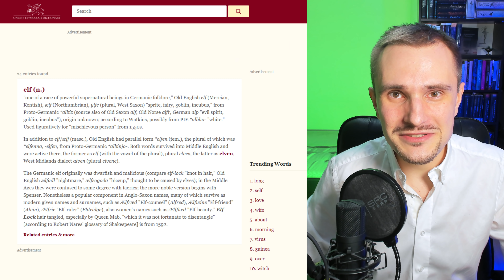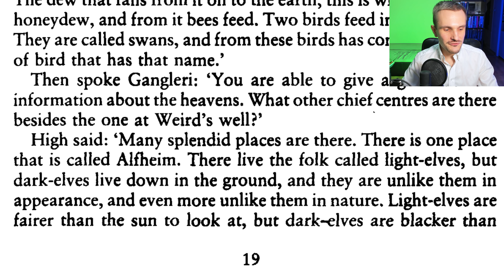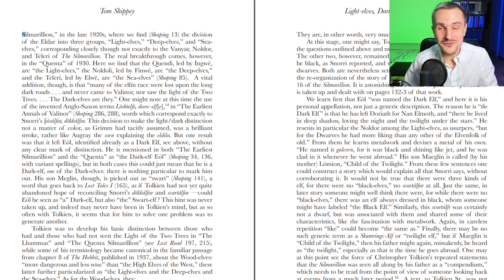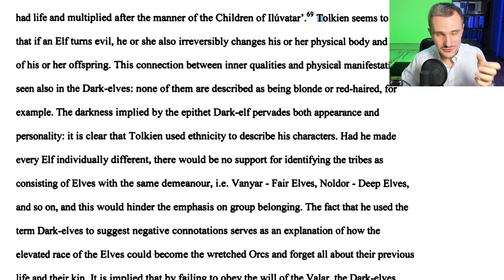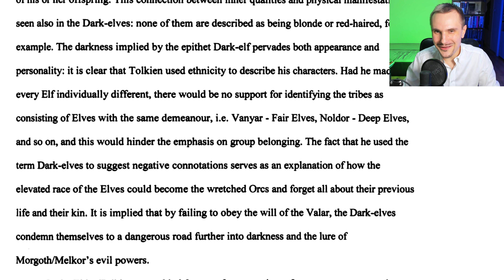Skąd czarne elfy w "Wiedźminie"?!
Czy protestujący przeciw obsadzeniu Jodie Turner-Smith jako czarnoskórej elfki w "Wiedźminie" mają rację? A może nie ma to żadnego znaczenia, bo elfy nie istnieją? A może ma znaczenie, bo to upolitycznianie fantastyki? Zgadliście: nikt nie ma racji w tej dyskusji. A ja mam pretekst, by poopowiadać o elfach.

0:00 Wstęp
1:27 Etymologia elfa
2:29 Elfy w Nibylandii
2:53 Elfy Tolkienowskie
4:43 Elfy w "Eddzie młodszej"
5:25 Drowy w "Dungeons & Dragons"
5:55 Falmerowie w Tamriel
6:25 Svartalfarzy w "Thor: Dark World"
7:25 Tom Shippey o mrocznych elfach
9:01 Podmrocze w Faerûnie
9:37 Estetyka dark elfów
11:07 Symbolika mroku
16:08 Kolor skóry nie gra roli
17:12 Czarne elfy w Wiedźminie
18:03 Przecinamy węzeł gordyjski

Źródła:
Snorri Sturluson, Edda. przekł. Anthony Faulkes
Tom Shippey, Light-elves, Dark-elves, and Others: Tolkien's Elvish Problem, "Tolkien Studies" 2004, nr 1, ss. 1-15,

Muzyka: Harris Heller, "Stealth Button" (2020).